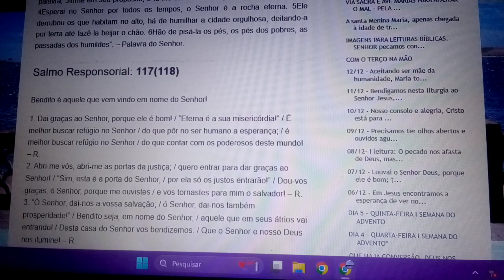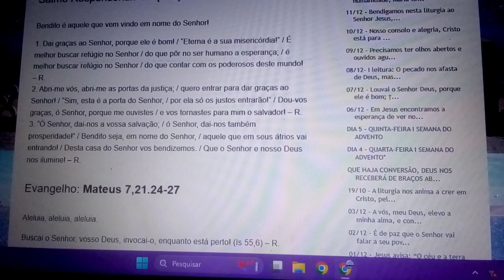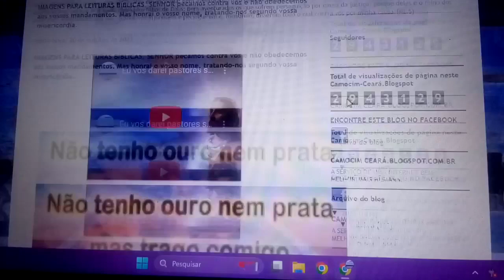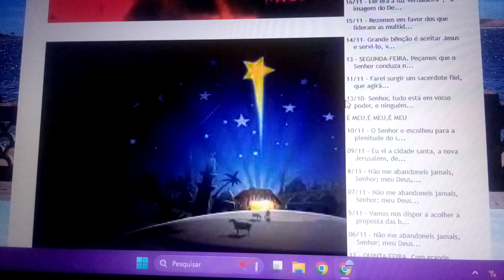Bendito é aquele que vem vindo em nome do Senhor, dai graças ao Senhor porque ele é bom.05/12